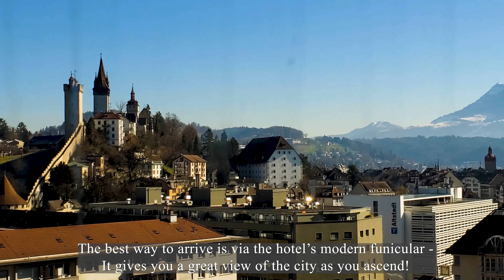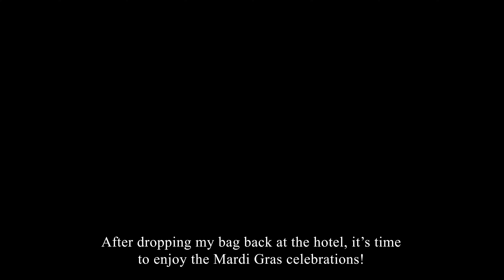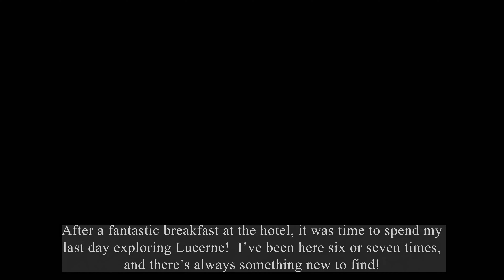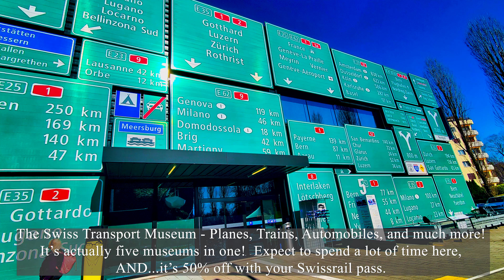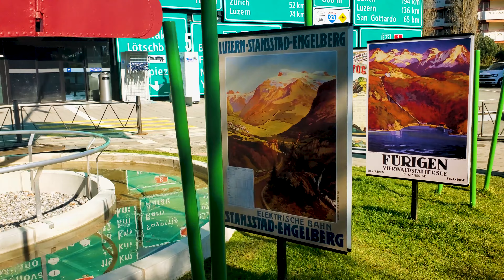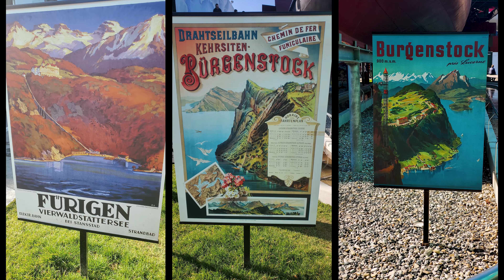An American visits Lucerne during Mardi Gras (Fasnacht) Carnival 28 Feb 22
A video from my trip to Lucerne on the eve of Mardi Gras 2022!